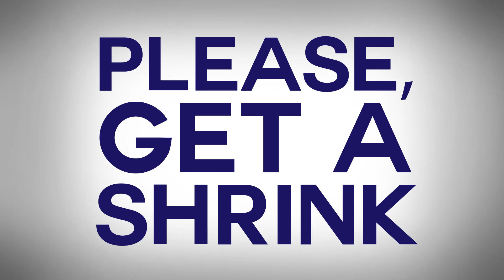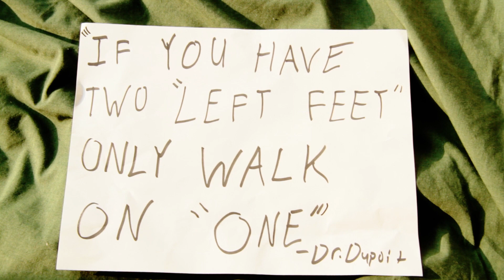Please Get a Shrink - A Taste of Lean Meat (Ep. 10)